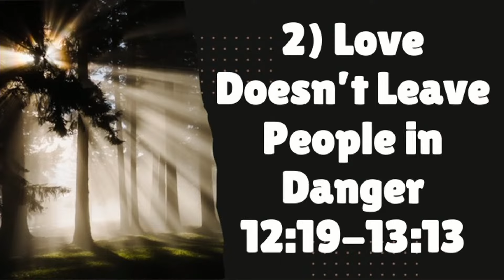The Most Important Examination of your Life - 2 Corinthians 12:11-13:14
2 Corinthians : Extraordinary Message Through Ordinary Messengers
Speaker: Pastor Andy Rees
Passage: 2 Corinthians 12:11-13:14